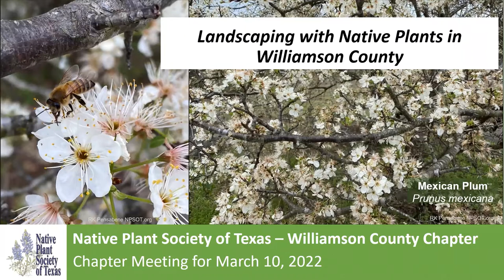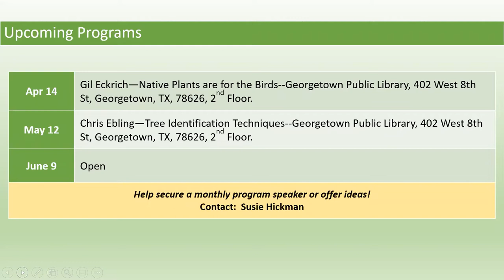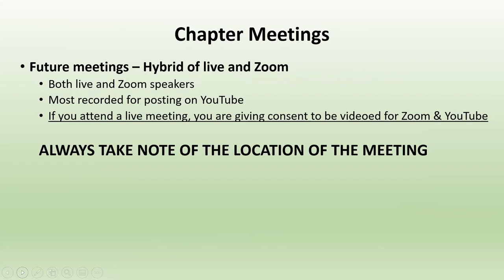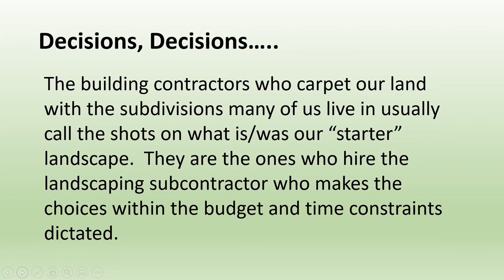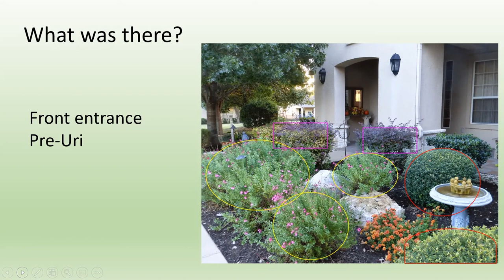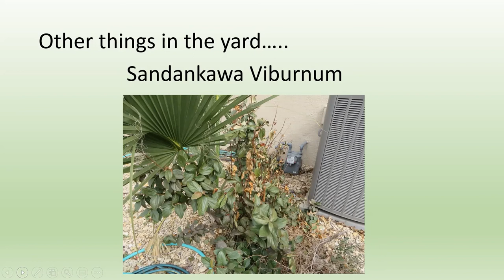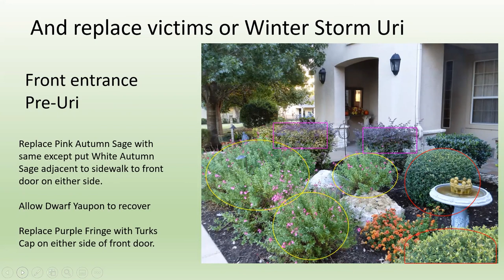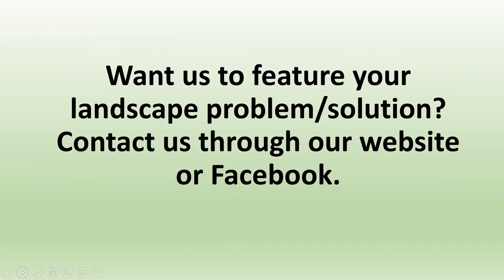Mar 2022: Landscaping with Native Plants Series: #1 Solving Landscape Problems with Native Plants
About our topic:
This month’s topic is #1 Solving Landscape Problems with Native Plants, moderated by Beth Erwin with input from homeowners and other members.  The presentation is first in a series called Landscaping with Native Plants which the chapter will lead over the coming months. Other topics in the series will be announced at a future date.

#1 Solving Landscape Problems with Native Plants will examine two cases:
We will look at an established home landscape in western Georgetown (Edwards Plateau). The landscape contains a mix of native and non-native species. The owner wishes to replace some undesirable trees he had removed and to replace some flowering shrubs that aged out.